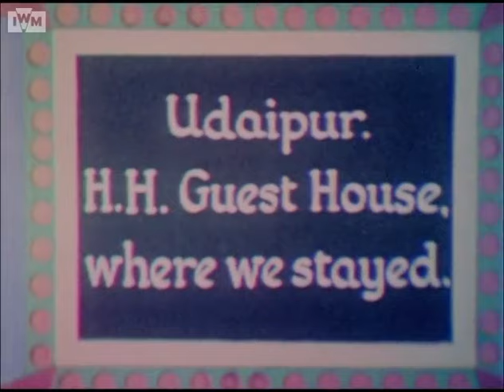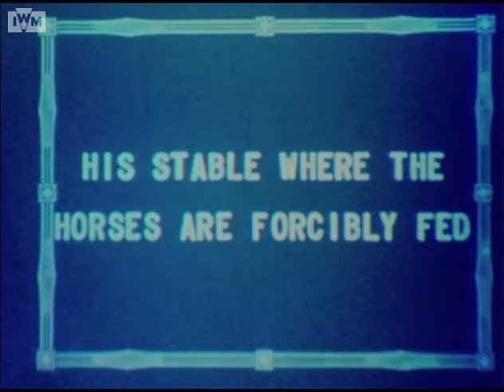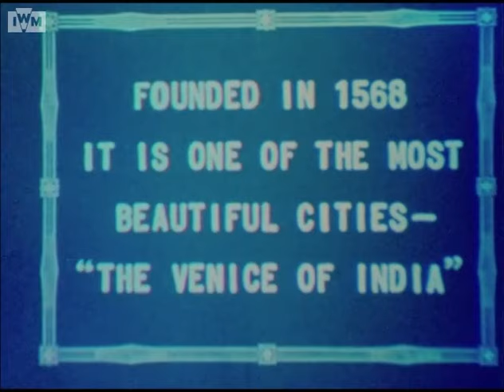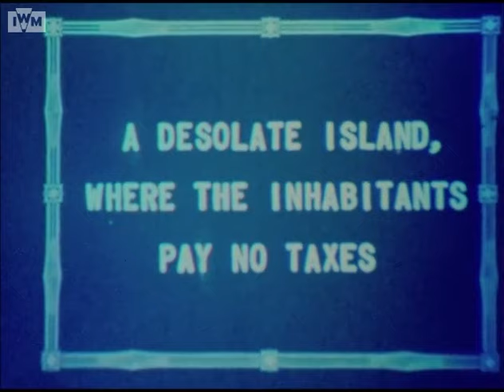[1935] Udaipur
Location: Udaipur, Rajasthan, India.
Year: 1935
Film Creator: Rosie Newman
Music: Angel Guides - Jesse Gallagher (original video does not have any audio)
Description: Scenes in and around Udaipur (Rajasthan), including film of the H.H.Guest House with prisoners in chains working in the gardens, the Old City walls, street scenes, Jaganath Temple (sic. Jagdish Temple), the Maharana's Palace, elephants, Maharana's stable, panning shot over the city, views of the city from a rowing boat, Marble Island Palaces (?), water-wheels in operation in the surrounding countryside, wild monkeys, the Maharana's shooting box on lake Jai Samand (Jaisamand ?), herons and a primitive bamboo canoe on a lake.